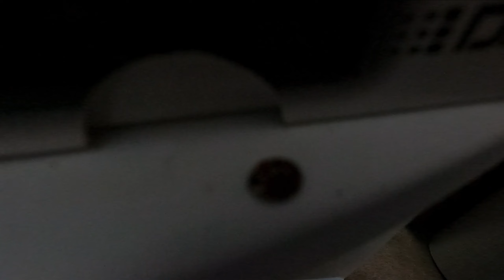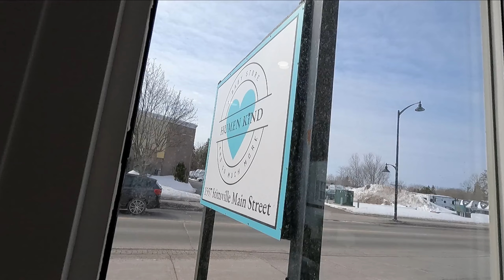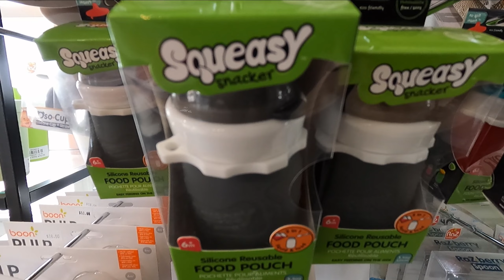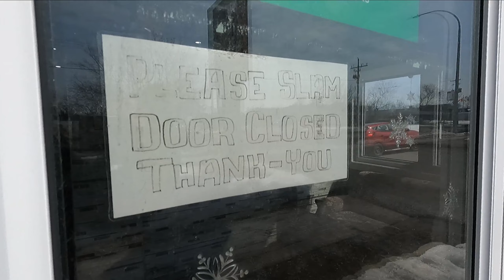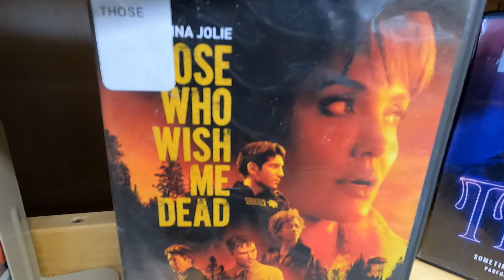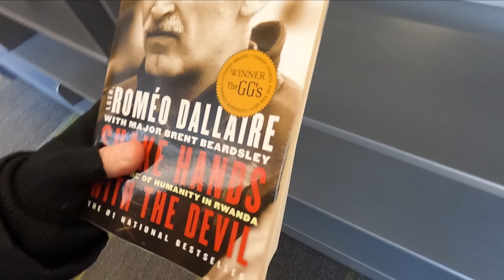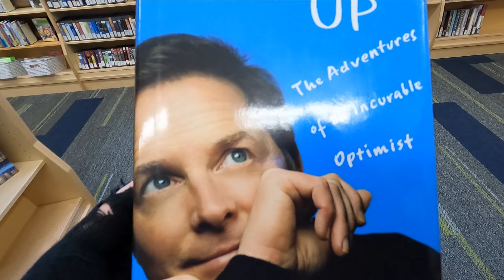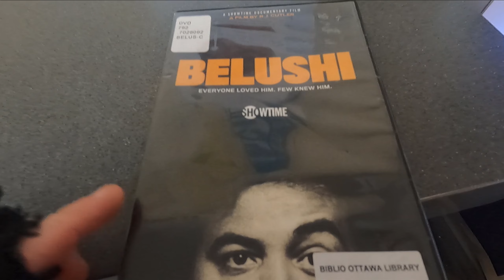What The HELL Am I Doing Here?? mmm...PIZZA LIBRARY!! (Mr. Thrasha Show Episode 211)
Today's adventure brings us to a few places. HUMEN KIND, a baby store on Main and JOJO's Pizzeria for a slice!! We will also hit up the Public Library for first time since grabbing the card and take a look at what is going on over there! Come along, join me!! Much more to come.